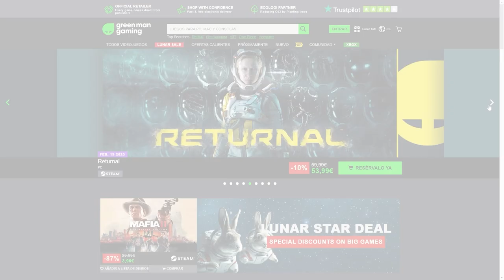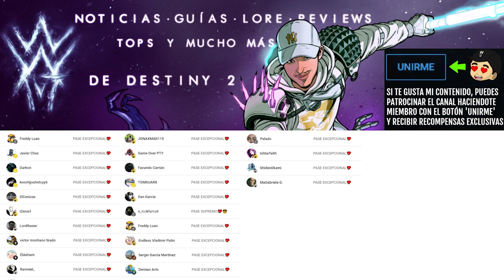TRÁILER OFICIAL de la NUEVA SUBCLASE! | Destiny 2 Lightfall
✅Requisitos:
1️⃣Seguir a @TheWildGamer95 y a @GreenManGaming en Twitter
2️⃣RT🔁 y Like💖

TRÁILER OFICIAL de STRAND! (5º ELEMENTO / SUBCLASE) | Destiny 2 Lightfall

✨¡SÍGUEME!

⏰MARCAS DE TIEMPO:
0:00 Intro
0:42 Nuevo Tráiler de Atadura / Strand
Outro

📰Fuentes de información mencionadas en el video:
(Ninguna)

💠💻MI PC:
• CPU: AMD Ryzen 7 5800X 3.8 GHz 8-Core Processor
• GPU/ Gráfica: Gigabyte GeForce RTX 3060 12 GB
• PLACA BASE: Asus ROG STRIX B550-F GAMING (WI-FI) ATX AM4
• CPU Cooler: Corsair H100i RGB PLATINUM 75 CFM
• Memoria RAM: Corsair Vengeance RGB Pro 32 GB DDR4-3200 CL16
• ALMACENAMIENTO: Samsung 970 Evo Plus 1 TB M.2-2280 NVME
• TORRE: Corsair iCUE 465X RGB ATX
• FUENTE: Corsair 850 W
• Monitor: MSI Optix G241 23.8" 1920x1080 144 Hz